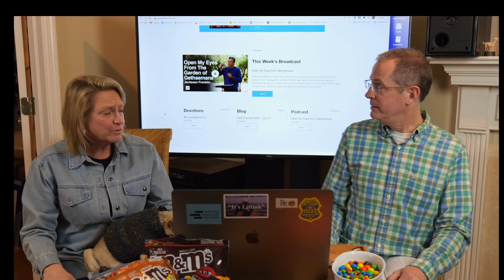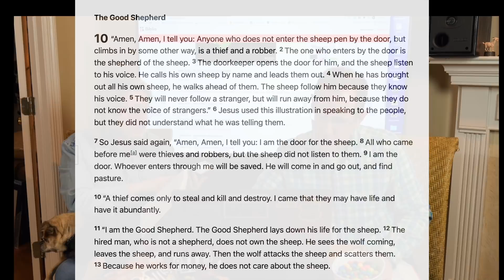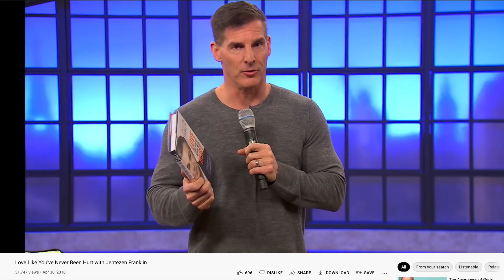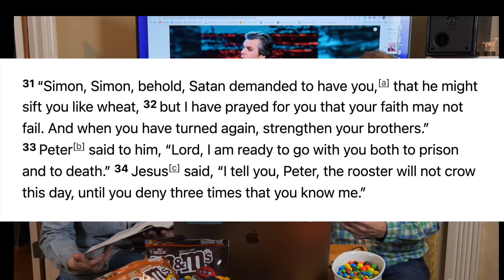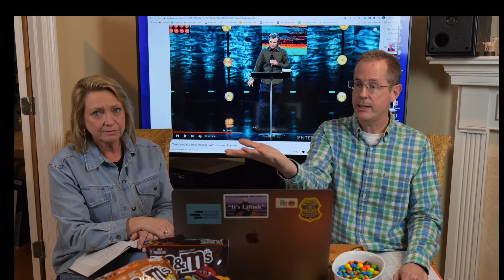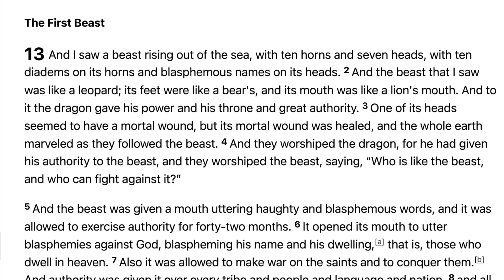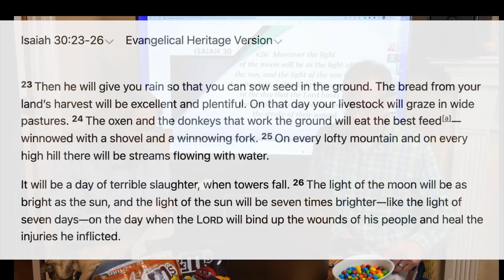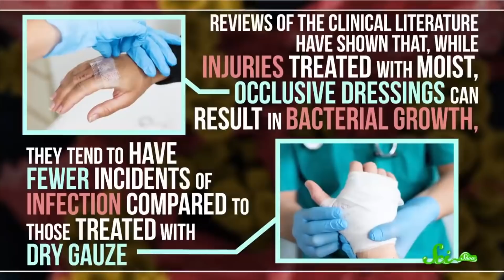"Hit the Bar" Episode 38: "The Beast" is our role model for healing? Jentezen Franklin Foolishness!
Don't forget to check out ALL of the content on our

If you like what we're doing here and want to help